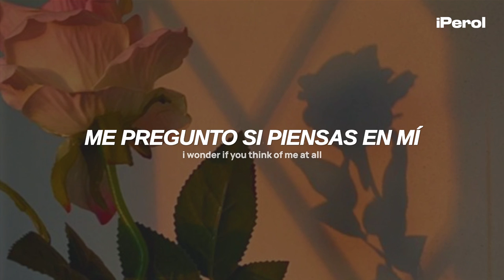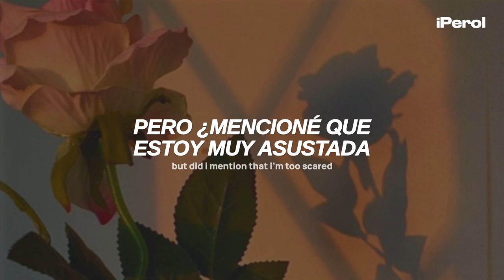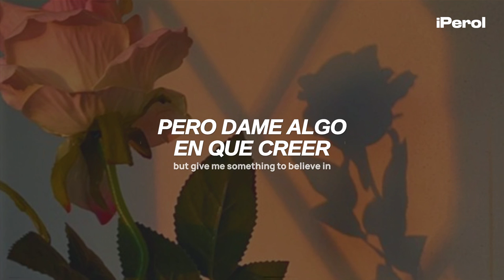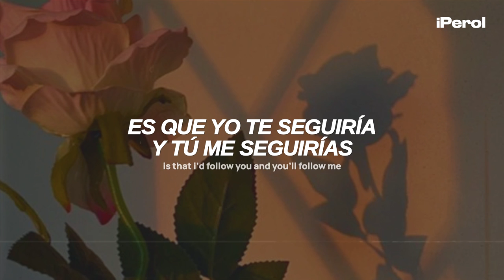Louise Burns - Bloom (Español + Lyrics)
Louise Burns - Bloom (Traducida al Español + Lyrics)
Louise Burns - Bloom (Sub Español + Lyrics)
Louise Burns - Bloom (English Español + Lyrics)

Asfjdnfkdngjkfdngdfnkd 💜🍐
Louise Burns nos dio esta canción para cuando nos estamos enamorando de una persona, espero que disfruten el vídeo ♥

► Lyrics:
It’s kind of lazy and a little bit sad
I can’t think of any other way of putting it
There’s nothing louder than the silent calls I
Wonder if you think of me at all

Hey,
I don’t mean to complicate it
But hey,
Give me something to believe in

Chorus

Another way
You know I’d follow
Until the end of days
But did I mention that I’m too scared
To go in deeper, and come out better?

I know you’re not a man of many words
So I look at the floor and wonder
If you’re feeling tonight’s full moon
That shit gets heavy like
(Awoo)

Pre

Chorus

Another way
Beyond the shipwreck
Another castaway
And when you’re swallowed into the sea
You know I’d follow you

I don’t like people
In general
But I like you babe
Let’s get ethereal
What they don’t notice, what they don’t see

Hey, I don’t mean to complicate it
But give me something to believe in

→ all the copyright goes to Louise Burns.